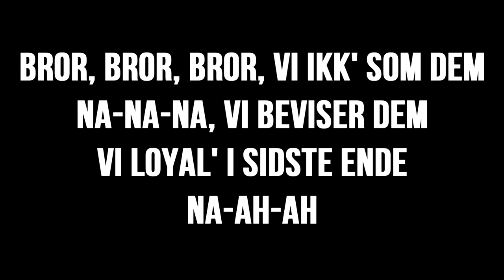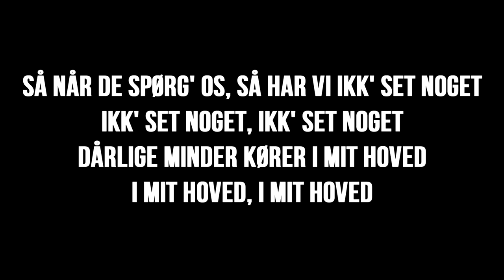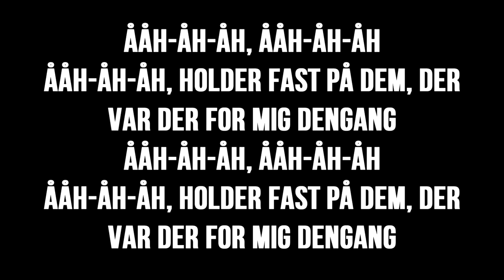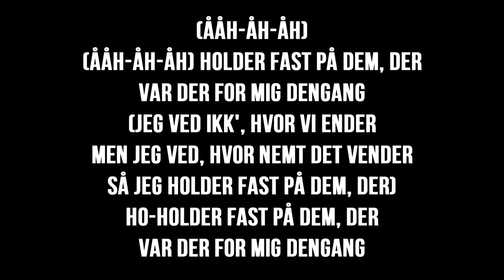Hennedub - Holder Fast (Lyrics) ft. Gilli & Lukas Graham